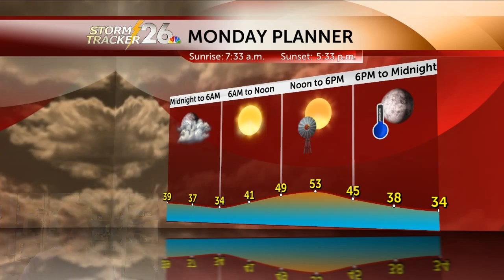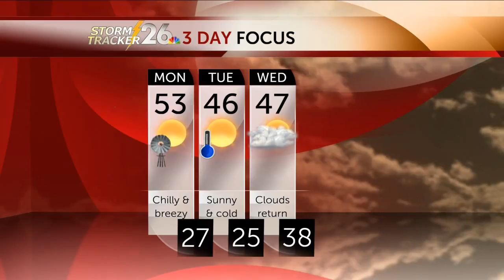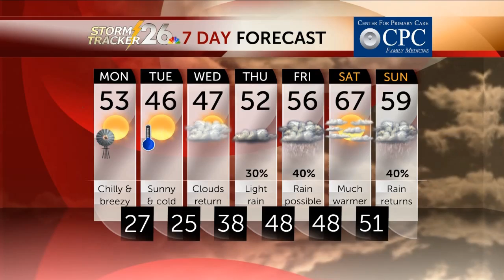StormTracker 26 weather update - Sunday evening, 1/3/2016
Meteorologist Rich Rogers has a preview of the week ahead, including even colder temperatures and more rain chances. For more weather information, watch NBC 26 News after Sunday Night Football!